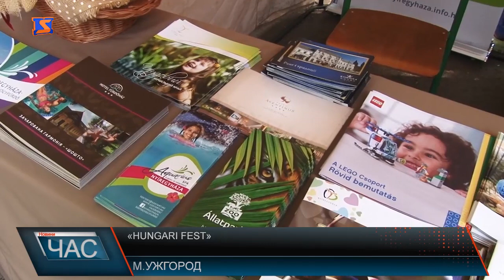«Hungari fest»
Протягом двох днів ужгородці та гості міста - знайомилися з традиціями Угорщини. На Православній Набережній, у обласному центрі, - святкували «Hungari fest». На відкриття фестивалю прибули і Урядовці з найближчих міст Угорщини. Відвідувачів фесту чекало багато музики, танців та інших заходів із угорським колоритом. Численні майстер-класи, вистави, спортивні змагання підготували для наймолодших відвідувачів. Знайомилися жителі і з туристичними принадами Угорських міст. Окрім знайомства з культурою, відвідувачі мали нагоду покуштувати угорські смаколики, Справжній бограч, уху та скуштувати без холестеринову свинку приготовану за особливим рецептом. Варто додати «Hungari fest» проходить вже другий рік поспіль.Гості заходу сподіваються, що таке спільне святкування стане доброю традицією.